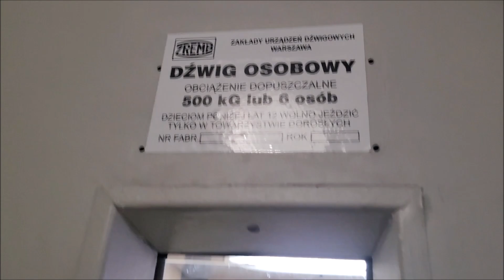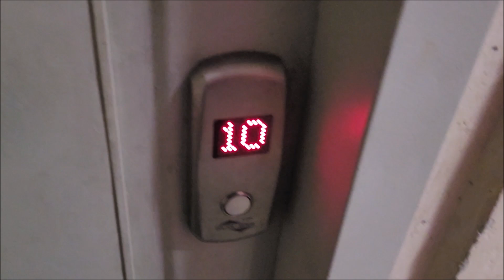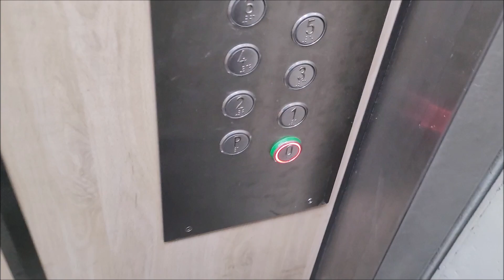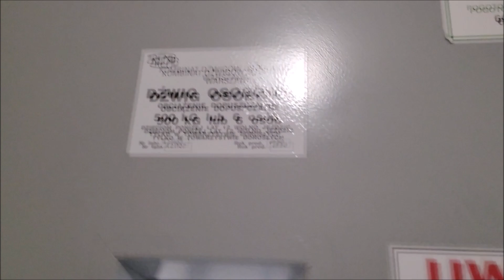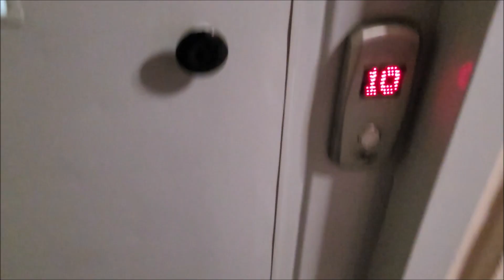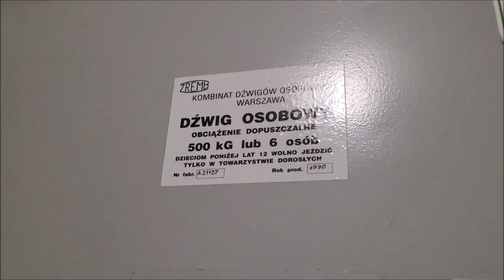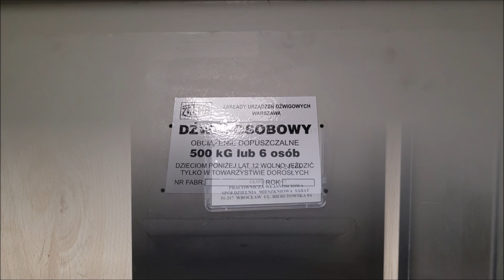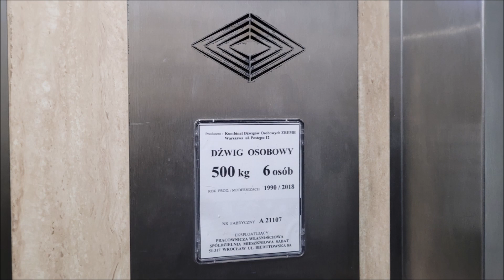2x ZREMB "Osiedlowy" z 1990 roku (mod. Dolpol-Dźwig) @Bierutowska 8-8a, Wrocław || Psie Pole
Kontynujemy eksplorację bloków w północnej części miasta, odwiedzamy ostatnie miejsce w tych okolicach gdzie znajdziemy jeszcze dźwigi które nie są kompletnie wymienione, są to dwie mocne modernizacje licencji w dwuklatkowym bloku przy ulicy Bierutowskiej, najprawdopodobniej pierwotnie budynku dla pracowników pobliskiej fabryki Hydral, zbudowanym znacznie później od pozostałych w tych okolicach, bo w 1990 roku. W każdej klatce w tym bloku mamy aż 88 mieszkań, a tylko jedną windę, co jest dość absurdalne, powinny być tutaj dwie na klatkę, projekt budynku to jednak zmodyfikowane klasyczne WWP, więc prawdopodobnie jest to powiązane z tym faktem. Powoduje to duży ruch na klatkach przez co ciężko nagrać te dźwigi. Przechodząc do meritum, windy do 2018 i 2019 roku były po lekkich modernizacjach, typowych dla północnego Wrocławia wykonanych najprawdopodobniej przez firmę Dolpol-Dźwig. Niestety w tamtym czasie dźwigi postanowiono gruntownie zmodernizować, odnowiono kabinę, wymieniono kasety, sterowanie, dodano falownik i gong. Dźwigi te przez to zdecydowanie straciły na klimacie i nie cieszą oka tak jakby to mogło być bez tych modernizacji.

*Zaznaczam że ulica "Bierutowska" pochodzi od miasta Bierutów koło Oleśnicy a nie od Bolesława Bieruta*

Dane dźwigów:
Piętra: 12 (0, P, 1-10)
Udźwig: 6 osób / 500 kg
Rok produkcji: 1990
Rok modernizacji: 2019 (8), 2018 (8a)
Typ wind: Osobowa
Sterowanie: Zbiorcze
Dźwigi konserwuje firma Dolpol-Dźwig